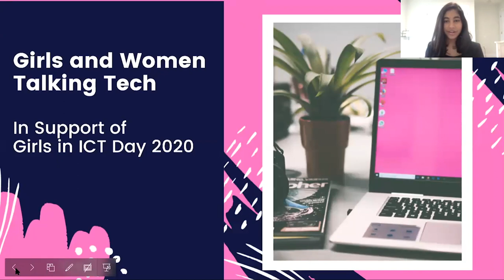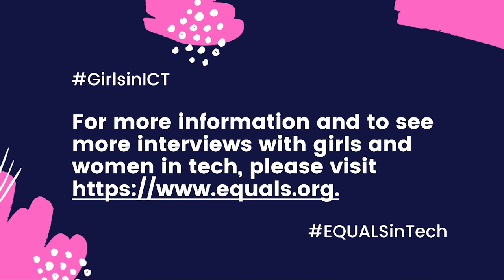Girls and Women Talking Tech Interview 5 Emily and Arushi - International Girls in ICT Day 2020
Talking Tech series: Women and Girls in ICT series in support of Girls in ICT day 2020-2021.

Emily Bennett (UNICC) and Arushi Aggarwal(WWP HSS)